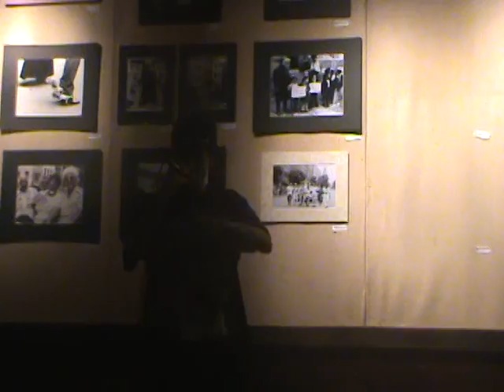King Phenom Performing ''Words I Never Said'' At Potters House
King Phenom Performing "Words I Never Said" At Potters House On 1658 Columbia Road NW Puttin It Down For The Southside & D.C. So Show Luv To This Real Performance & Check Us Out Every Thursday Down The Potters House & Follow Me On Twitter @KingPhenom93